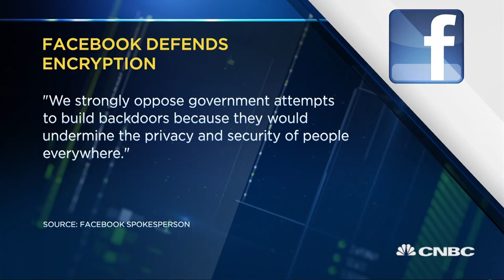Facebook defends plans to encrypt messages | Street Signs Europe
CNBC's Elizabeth Schulze runs through what government calls to suspend Facebook's encryption push mean for the tech giant.